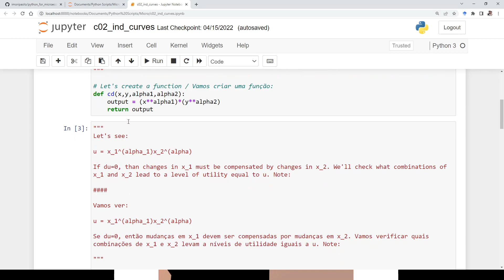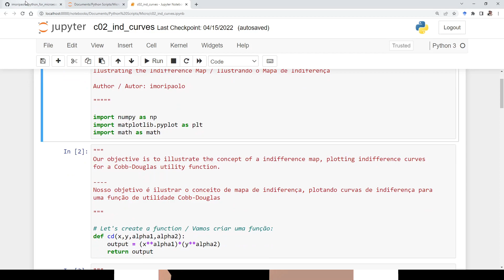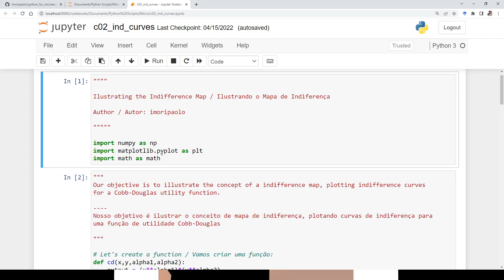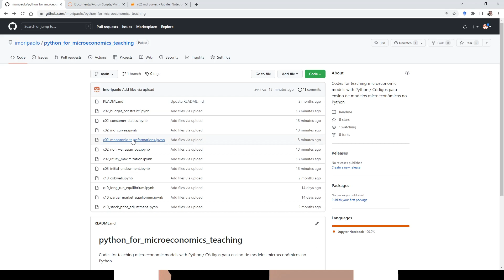Introdução a "Microeconomia no Python"